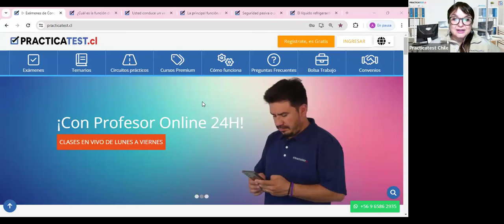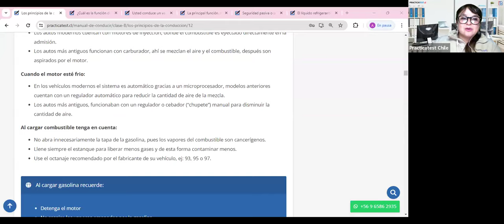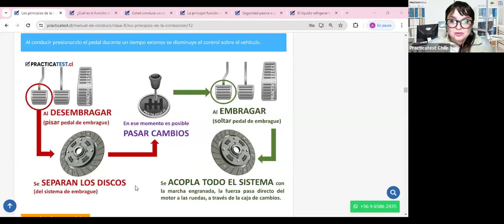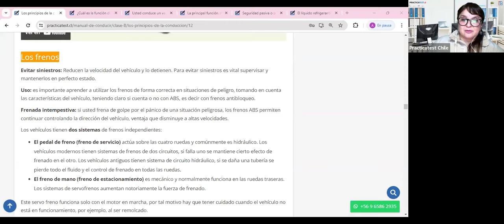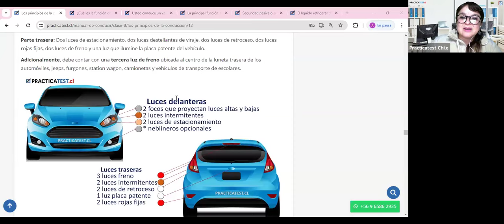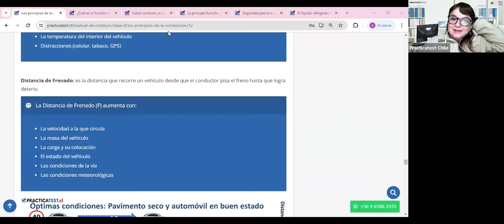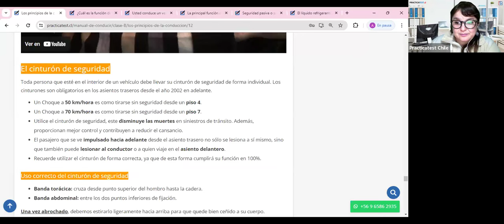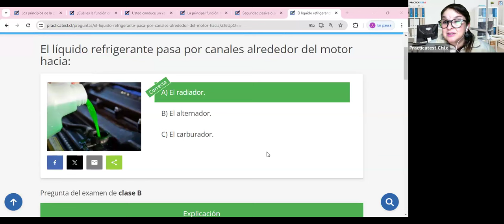"TODO lo que necesitas saber sobre el libro del nuevo conductor Clase B en CHILE 2024" - Sesión 412